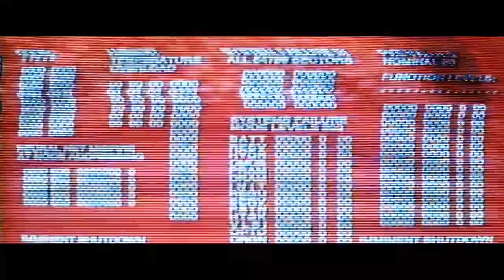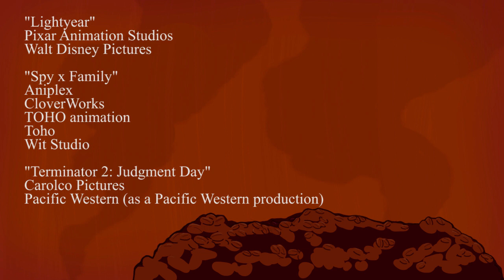Buzz Gay-year vs la familia tradicional | Lightyear + Spy x Family - Reseña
Reseñita doble para distraerme del proyecto de Bleach y aprovechar que ya perdí mi tiempo con una de estas dos obras. Disculpen la mucosidad del audio en algunas partes, prometo que estaré mejor para futuros videos :B